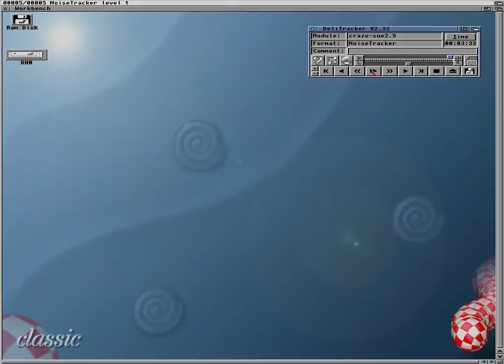Amiga MOD Compilation [Part 17]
Jungle Session - dr. death/eltech